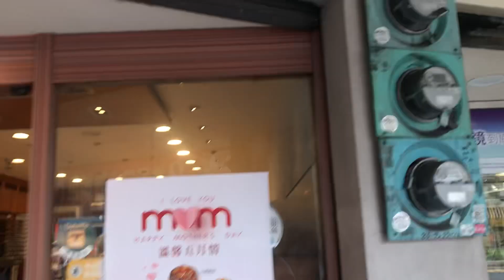June 28, 2024